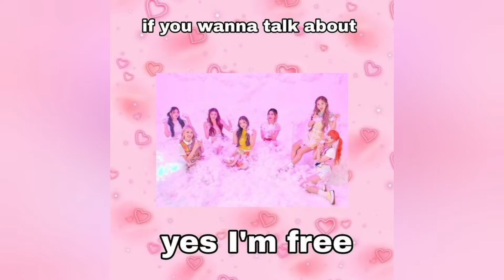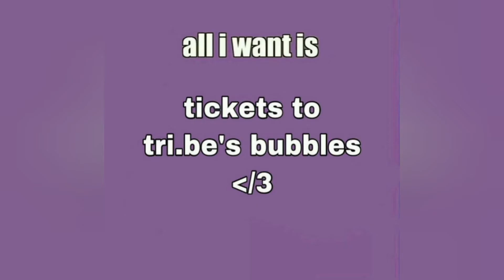TRI.MEmes to cure your depression🌚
SOURCE - Pinterest
GROUP - TRI.BE
Songs : Would You Run , Lobo ,  -18 , Got Your Back, True / VENI VIDI VICI (full album)